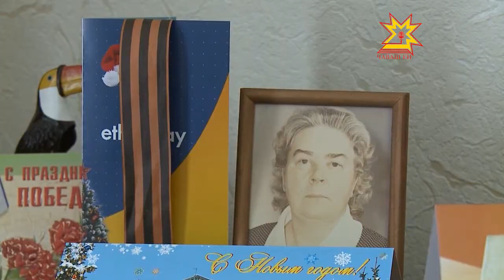Владимир Путинпа тĕл пулчĕ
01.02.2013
Ыран Сталинграда нимĕç фашисчĕсенчен хăтарнăранпа 70 çул çитет. Çавна май Раççей Президенчĕ Владимир Путин паян Мускавра вăрçă ветеранĕсемпе курнăçрĕ. Чăваш Енрен тĕл пулăва Алексей Яковлев кайрĕ. Ăна пирĕн пултарулăх ушкăнĕ ăсатса ячĕ.